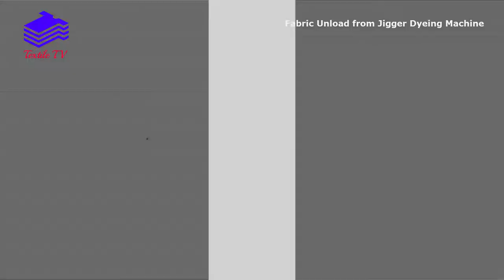Fabric Unload from Jigger Dyeing Machine (Woven Fabric Dyeing)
Jigger dyeing machine is one of the oldest dyeing machine used for cloth dyeing operations. Jigger machine is suitable for dyeing of woven fabrics, up to boiling temperature without any creasing . Jigs exert considerable lengthwise tension on the fabric and are more suitable for the dyeing of woven than knitted fabrics. Since the fabric is handled in open-width, a jig is very suitable for fabrics which crease when dyed in rope form.

jigger dyeing machine
woven fabric dyeing
fabric unload
Fabric Dyeing Process
Fabric jigger dyeing
Jigger dyeing process
Jigger Dyeing Machine
dyeing machine
textile technology
woven dyeing process
textile dyeing machine
textile dyeing
textile tv
fabric dyeing
fabric dyeing machine
textile manufacturing process
top dyeing factory
dyeing production floor
types of dyeing machine
dyeing recipe
dyeing process flowchart
woven dyeing machine

Jigger Dyeing machine is the most commonly used for dyeing all kinds of cotton fabric. There are mainly two types of jigger dyeing machine. One is open jigger dyeing machine and other is closed jigger dyeing machine.

This machine consists of V shaped stainless steel vessel. Two rollers are fitted above the vessel called as cloth rollers. These rollers are rotated by power. Out of these two rollers one roller is driven by a motor which is called take up roller and the other roller from which the cloth is delivered is called let off roller. When all the cloth is passed from the let off roller to the take up roller, it is called as one end or one turn. The number of ends or turns depends upon the type of the fabric and also the percentage of the shade.

A large length of (50 kg) cloth is wound on the let off roller and take up roller is then driven by the power. After one end is taken, the take up becomes let off roller. These backward and forward movements of cloth through the dye liquor absorb more and more dye.

The capacity of the jigger is 100 to 150 gallons. In the modern jigger, automatic devices are fitted along with the timing switch by using reversing will take place automatically.

When dyeing all the dye liquor should not be added at one time. The dye liquor should be added in batch wise, in order to get even shade on the cloth. In the present scenario, closed types of jiggers are used. The main advantage is to prevent heat loss and chemical loses by evaporation. This type of jigger is very important for dyeing vat, Sulphur etc.

Advantages:

Cloth can be dyed in open width form of full width form.

Chemical and heat loses are less when compared to winch dyeing machine.

Material to liquor ratio is 1:3 (or) 1:4 which saves considerable amount of chemical cost and steam cost.

Disadvantages:

It exerts lot of tension in the warp direction and because of this normally woolen, knitted fabrics, silk etc are not dyed in jigger dyeing machine.

Fabric jigger dyeing
Jigger dyeing process
Jigger Dyeing Machine
dyeing machine
textile technology
manufacturing process
woven dyeing process
textile dyeing machine
textile dyeing
textile tv
fabric dyeing
fabric dyeing machine
knit fabric dyeing
woven fabric dyeing
textile manufacturing process
top dyeing factory
dyeing production floor
soft flow dyeing machine
dyeing recipe
dyeing process flowchart
woven dyeing machine

We bring you the most Updated, informative, fascinating and engaging content of Textile Technology,  Manufacturing, Processing, Spinning, Knitting, Weaving, Dyeing, Printing, Garments, Management, Machine etc.